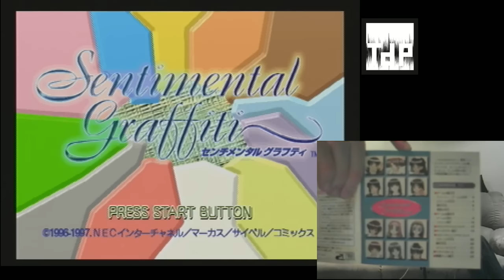Top Down Perspective's Sega Saturn Stream #2 - Part 3/6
Nathan, Sean and I host a weekly podcast called the Top Down Perspective (Nathan's since left the podcast and Paul has taken his spot).  Sean went to Japan and bought a Sega Saturn and a ton of cheap games, so we play through yet more of the stack in Part 2 of the Sega Saturn stream.

This was also the first stream in the apartment.

Games:
0:00 - Lunar
3:00 - Virtua Cop 2
19:20 - Sentimental Graffiti